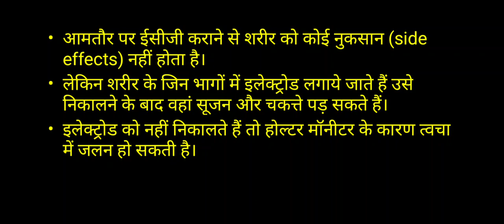ईसीजी टेस्ट के क्या क्या नुकसान होते है